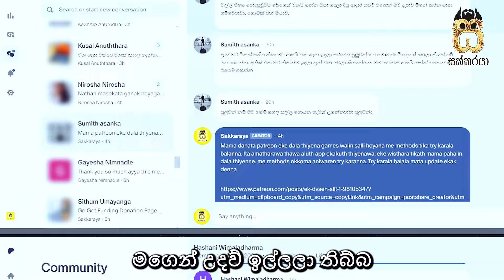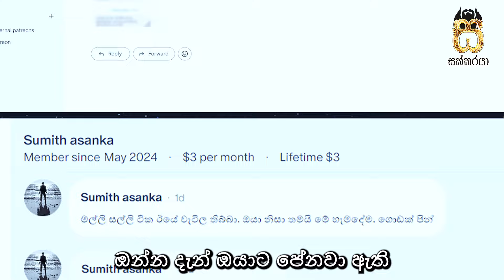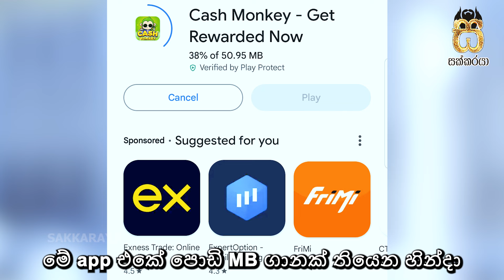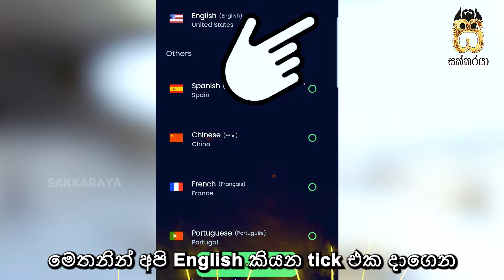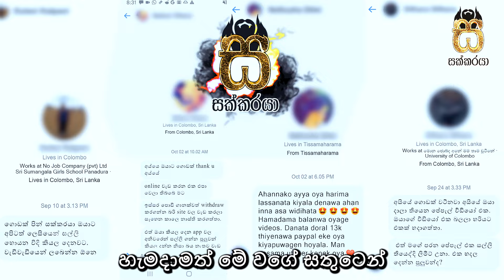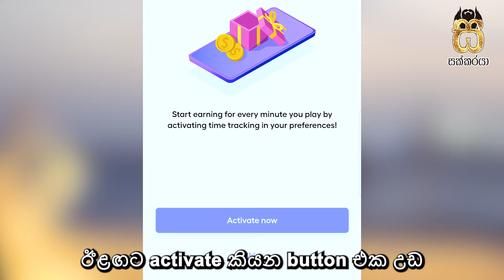Earn money online Sinhala|E money Sinhala|Earn money playing games|App|Salli hoyana krama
In this e money sinhala video, learn how to earn money online in sinhala while playing games online with an amazing e money game app. Join sakkaraya and explore how to earn money playing games fast and easy.